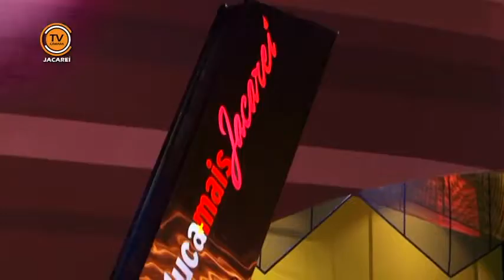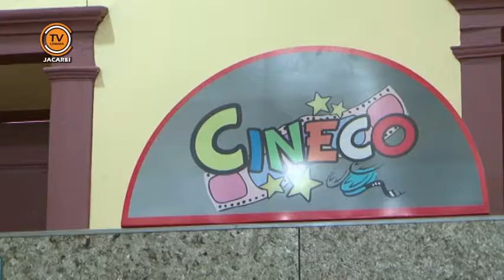Notícias de Jacareí - Retrospectiva 2014 - Edição 08 - Bloco 3/3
Confira os principais acontecimentos da TV Câmara Jacareí no ano de 2014,
TV Câmara Jacareí, a TV Pública da Cidade!

Matérias Edição 08:

1 - Inauguração do EducaMais Jacareí
2 - Prevenção de Incêndio - servidores Câmara Municipal de Jacareí
3 - MAV - Sessão de Cinemas Gratuitas